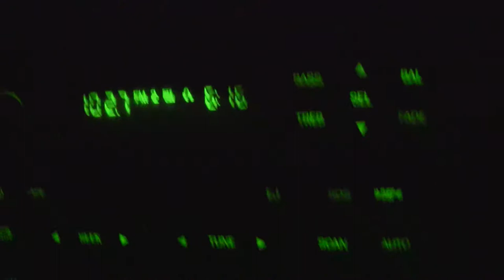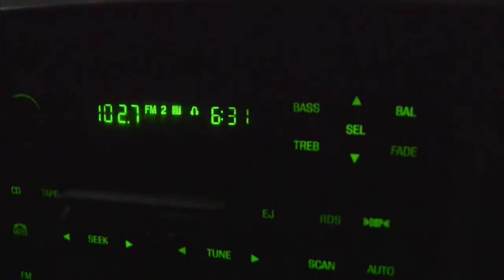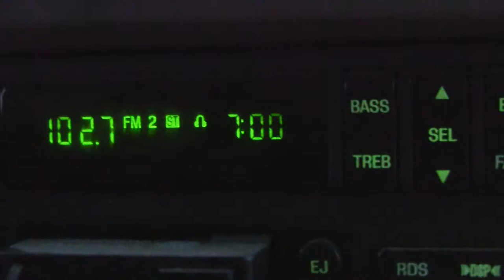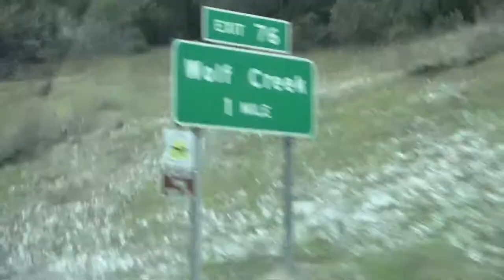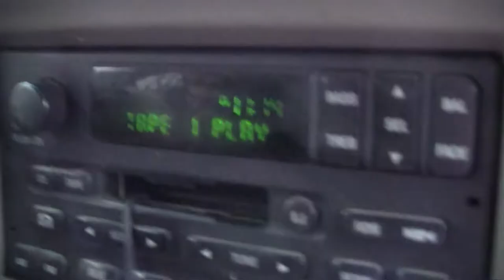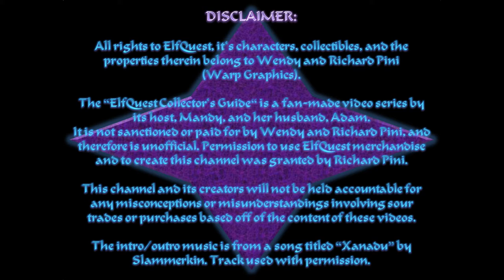Meeting Wendy & Richard Pini at TFAW for ElfQuest's 40th Anniversary! || ElfQuest Vlog #8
In this Episode, i talk about driving to Portland, Oregon, to meet Wendy and Richard Pini, the wonderful creators of ElfQuest, on EQ's 40th anniversary!!

(a BIG "Thanks!" to Krissy Woodriff for her video contribution!)

MAILING INFO:

✨Want to send me something? i LOVE surprises, & the package you send might end up in an UNBOXING video (write "UNBOX ON CAMERA," or something similar, on the package to guarantee i record it!)! here's my Mailing Address, and a HUGE THANK YOU in advance!✨
►Mandy Roncalio-Meyer
     Cave Junction, OR 97523
     United States

HELPFUL LINKS:

✨Make the Official ElfQuest eBay store your #1 stop:

✨for more assistance with your own collection, please join the amazingly AWESOME 1,000+ members of the ElfQuest Collector's UNITE group on Facebook✨

✨Join the Tribe in the Official Fan Group on Facebook, of which Wendy and Richard Pini themselves are active members✨

Until next time, Shade and Sweet Water, and Happy Hunting!

Video Edited by my wonderful husband, Adam Roncalio-Meyer

The “ElfQuest Collector‘s Guide“ is a fan-made video series by its host, Mandy, and her husband, Adam.
It is not sanctioned or paid for by Wendy and Richard Pini, and therefore is unofficial. Permission to use ElfQuest merchandise and to create this channel was granted by Richard Pini.

This channel and its creators will not be held accountable for any misconceptions or misunderstandings involving sour trades or purchases based off of the content of these videos.

The intro/outro music is from a song titled “Xanadu” by Slammerkin. Track used with permission. listen to their entire ElfQuest-inspired album on SoundCloud: